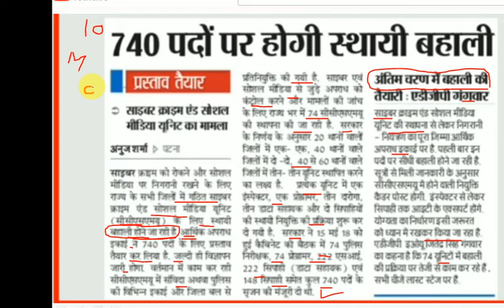खुसखबरी बिहार पुलिस नयी भर्ती / SI,data entry assistance its/ CCSMU पुलिस नयी भर्ती 2020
on